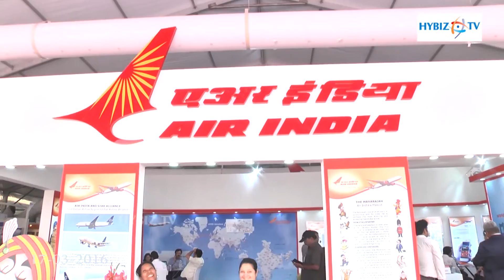Air India - India Aviation Show 2016 Hyderabad - hybiz